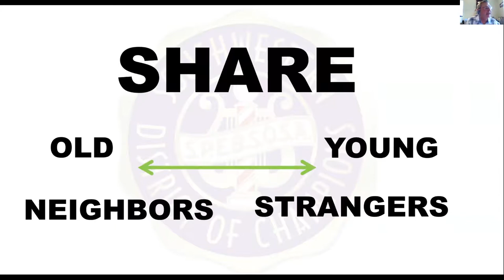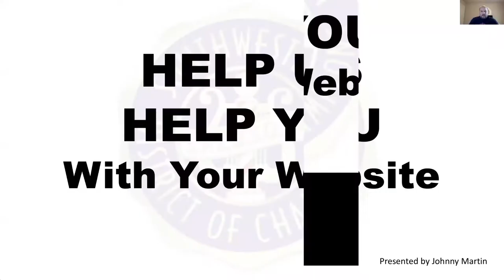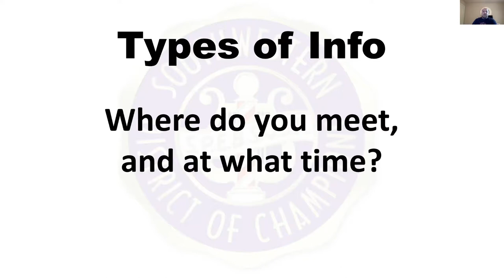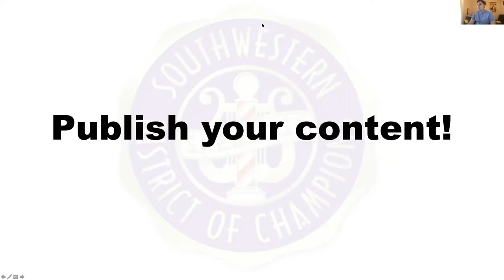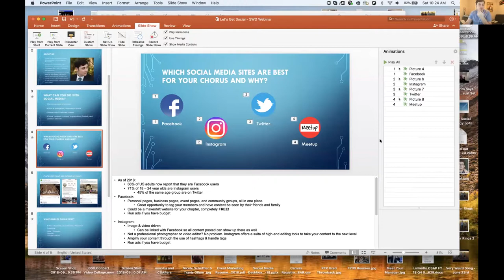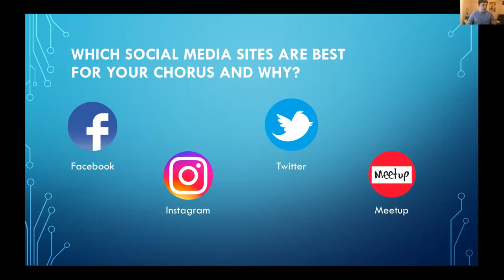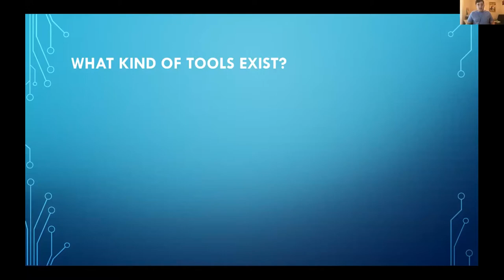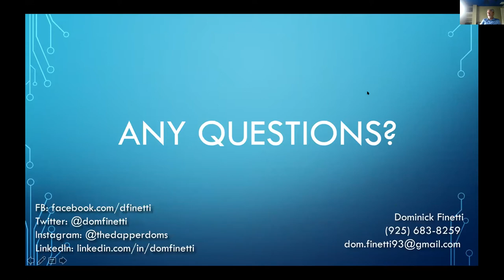SWD Marketing & PR Overview Class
This SWD Marketing & PR Overview Class was recorded on September 22, 2018, featuring Rocky Willett on Marketing and PR, Johnny Martin on creating a chorus website, and Dominick Finetti on Social Media. Be watching for future classes that will cover these topics more in-depth.